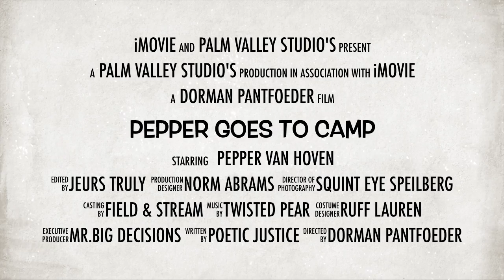Pepper goes to Camp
This video is about Pepper goes to Camp